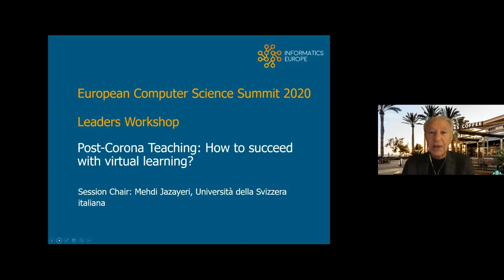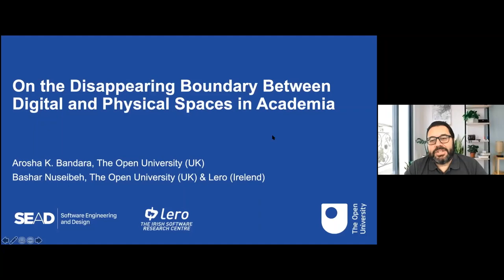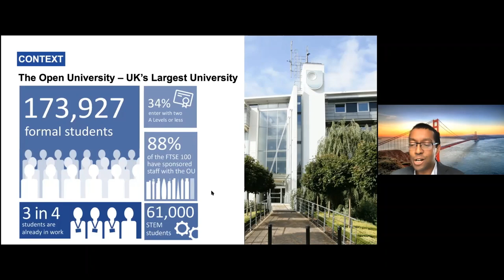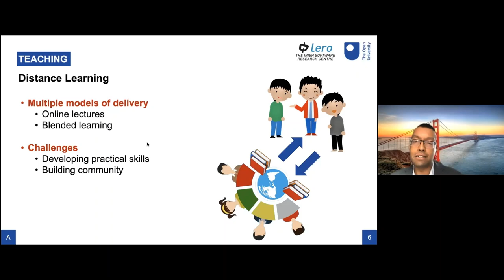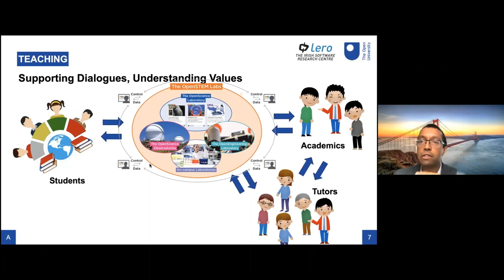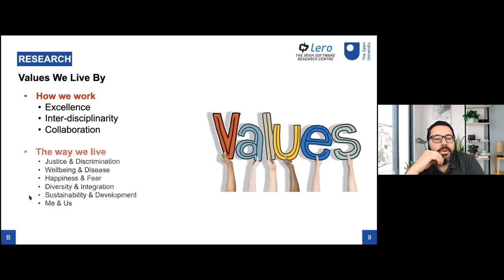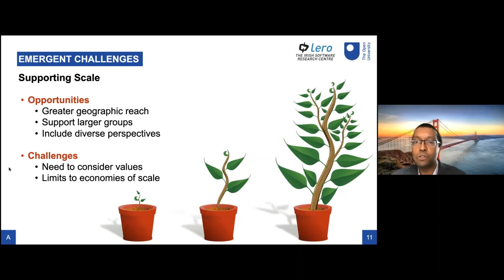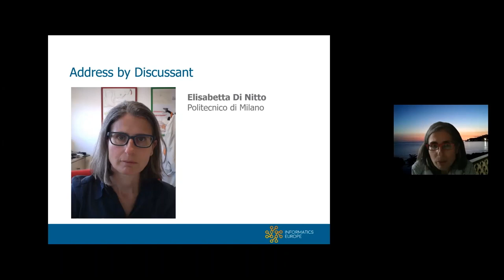ECSS2020: Post-Corona Teaching: How to succeed with virtual learning?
ECSS2020: Leaders Workshop (Session 2) - Post-Corona Teaching: How to succeed with virtual learning?

0:00 Plenum - Introduction by Mehdi Jazayeri, Università della Svizzera italiana
10:00 Keynote "On the Disappearing Boundary Between Digital and Physical Spaces in Academia" by Arosha K. Bandara, The Open University & Bashar Nuseibeh, The Open University and Lero, University of Limerick
54:21 Address by Discussant by Elisabetta Di Nitto, Politecnico di Milano
1:02:13 Questions & Answers
1:10:40 Parallel breakout sessions
  - Breakout 1: led by Arosha K. Bandara, The Open University
  - Breakout 2: led by Bashar Nuseibeh, The Open University and Lero, University of Limerick
  - Breakout 3: led by Elisabetta Di Nitto, Politecnico di Milano
1:11:29 Return to Plenum